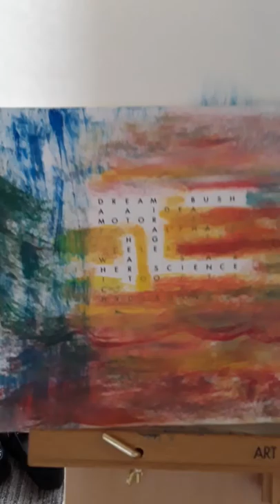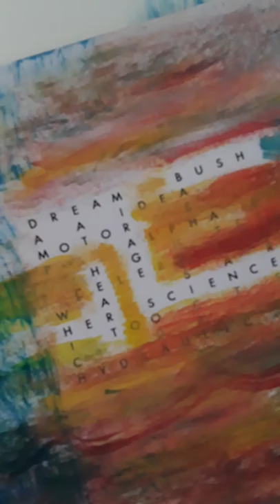Chaos of the Flesh, Her Heart, Her Science, Her Bush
A poem in the moment spoken by William James Lindberg from a hotel in Lincoln City Oregon.